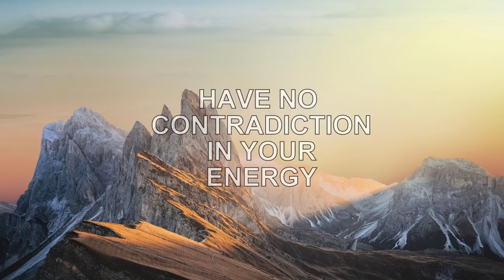Abraham Hicks New 2020 | Have No Contradiction In Your Energy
New Upload excerpted from the latest Abraham Hicks workshop held on January 2020, in Los Angeles, CA.

Here they share what happens if you Have No Contradiction In Your Energy. (Law of Attraction)

All Abraham-Hicks audio materials are copyrighted by
Esther Hicks and we are sharing these following the USE
OF COPYRIGHTED MATERIAL GUIDELINES:

All material is owned by Abraham-Hicks, © by Jerry & Esther Hicks